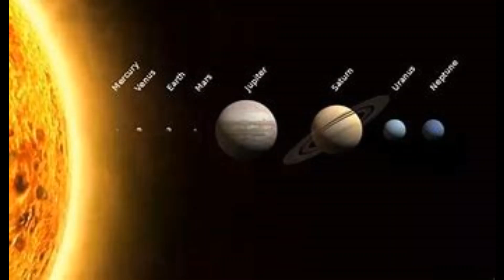Written in the stars /#4 Instrumental/Music/Michael Aitchison/Sharon Gabrieli/ 19 03 2020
First recorded by me on my  Electro/Acoustic Yamaha CPX8.. Guitar .at Copford, Colchester, Essex, England. 'Live'..
Studio Producers Steve Hord & Michael Aitchison. in  2017.

Then further produced by Sharon Gabrieli, my great friend...2018...

Song about the journey of a person's life...and the love ...that touches us all.. and sadly sometimes fades away. but..then one..day..we meet again...
so many years later...and think of ,what could have, been...and then man sings to his lost love...

I'm crying for you..and you're crying for me. This is the Greatest..love in the World.
It was Written In the Stars...It was always meant to be. this is the greatest love in the world.

Michael ..